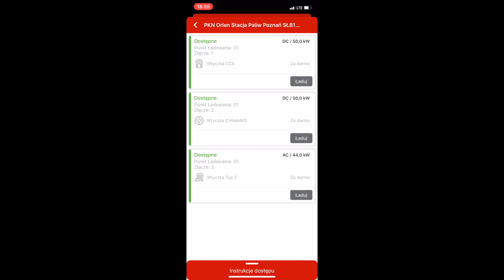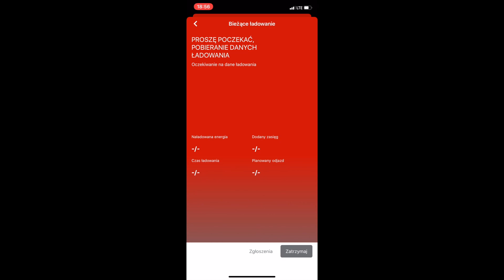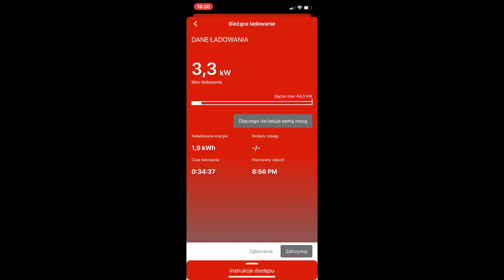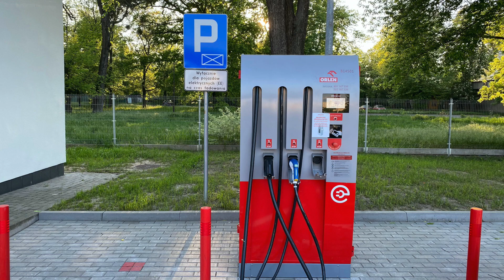Darmowe ładowanie samochodu elektrycznego na stacjach Orlen/Ekoenergetyka(z aplikacją Orlen Charge)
W filmie zobaczycie, jak wygląda ładowanie samochodów elektrycznych, korzystając z darmowych, szybkich ładowarek Orlenu / Ekoenergetyki przy pomocy aplikacji Orlen Charge. Stacje Orlenu wyposażone są w złącza CCS, Chademo oraz Type2.

Cześć, mam na imię Kamil i witam na moim kanale.

Coraz więcej osób myśli nad zakupem samochodu elektrycznego. Aby jednak to miało sens, potrzebne są szybkie ładowarki, wzdłuż największych tras przelotowych w Polsce oraz w miastach.

Niestety większość szybkich ładowarek odstrasza klientów swoimi cenami. Stawki na szybkich stacjach ładowania wahają się od 1zł do nawet ponad 3,5zł za kWh.

Moim zdaniem jest to całkiem sporo, ale infrastruktura kosztuje. Na szczęście są jeszcze miejsca, gdzie możemy naładować się na szybkich ładowarkach za darmo.

Do niedawna jednym z takich miejsc był Lotos, ale na początku tego roku wprowadził opłaty. Od 2 lat Orlen, przy współpracy z firmą Ekoenergetyka stawia stacje szybkiego ładowania na swoich stacjach benzynowych.

Ładowanie na stacjach Orlenu są darmowe. Są już ponad 43 stacje szybkiego ładowania w całej Polsce umieszczone wzdłuż największych tras komunikacyjnych w Polsce. Ładowarki mają moc od 50 do 100kW.

Od 11 maja, żeby naładować swój samochód na stacjach Orlenu, trzeba skorzystać z aplikacji. Aplikacja jest darmowa, za chwilę zobaczymy, jak ona wygląda.

Wiele osób spodziewało się, że wprowadzenie aplikacji, będzie wiązało się również z pobieraniem opłat za ładowanie. Na szczęście jak na razie, ładowanie jest nadal za darmo.

Samej rejestracji w aplikacji nie będę Wam pokazywał. Najpierw podłączamy przewód do samochodu, następnie uruchamiamy aplikację Orlen Charge. Na mapie wybieramy ładowarkę, na której się znajdujemy oraz klikamy w nią. Sama aplikacja nie jest zbyt responsywna.

Gdy pojawi się okno, wybieramy złącze, którego chcemy użyć i klikamy ładuj. Po chwili oczekiwania widzimy, że ładowanie się rozpoczęło.

Możemy tutaj zobaczyć podsumowanie bieżącego ładowania. Chwilę to trwa, zanim ładowarka skomunikuję się z aplikacją i zostaną wyświetlone bieżące parametry.

W podsumowaniu widzimy, ile kWh już naładowaliśmy, jak długo się ładujemy oraz jaka jest aktualnie moc ładowania. Możemy również zdalnie zatrzymać ładowanie lub zgłosić awarię.

Podgląd bieżącej sesji ładowania jest szczególnie pomocny dla samochodów, które nie mają swojej aplikacji na telefon, w której można sprawdzić stan naładowania baterii.

Aplikacja pozwala również na wyświetlanie dostępnych ładowarek na mapie. Nie działa to jednak jeszcze zbyt dobrze, podczas przesuwania mapy, ładowarki znikają oraz nie wszystkie są widoczne. Możemy również przełączyć się w widok listy, na której teoretycznie powinny być widoczne wszystkie dostępne ładowarki. Jak widać nie działa to jeszcze najlepiej.

Aplikacja jest bliźniaczo podobna do aplikacji GreenWay’a, która jest dużo bardziej dopracowana. Jest to prawdopodobnie kwestia odpowiedniej konfiguracji i z czasem, Orlen Charge będzie działać lepiej.

To jak szybko się ładujemy, nie zależy tylko od mocy ładowarki, ale również od tego jakiego łącza użyjemy oraz od tego czy nasz samochód może przyjąć odpowiednią moc czy nie.

Więcej o tym powiem w kolejnym odcinku.

Opel Ampera, którego ładowałem niestety nie posiada możliwości szybkiego ładowania prądem stałym, dlatego musiałem go ładować prądem zmiennym. Wbudowana ładowarka jest w stanie przyjąć maksymalnie prąd o napięciu 230V i natężeniu 16A. W idealnych warunkach daje to 3.6 kW, ale jak widać w rzeczywistości jest to nieco mniej.

To już koniec na dzisiaj, jeżeli interesuje Was tematyka samochodów elektrycznych zapraszam do subskrypcji kanału i zostawienia łapki w górę.